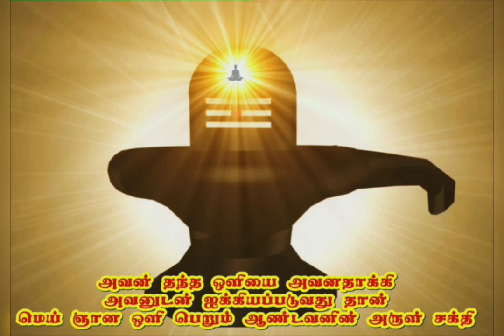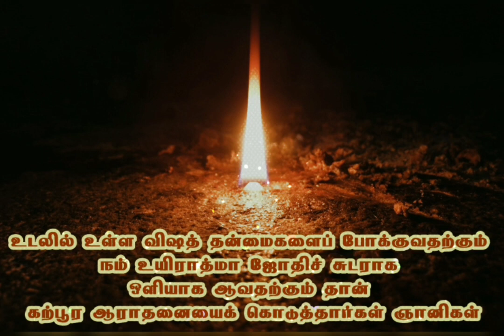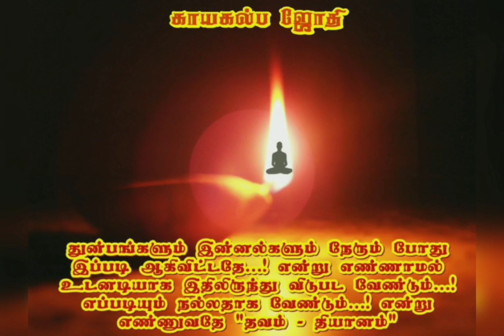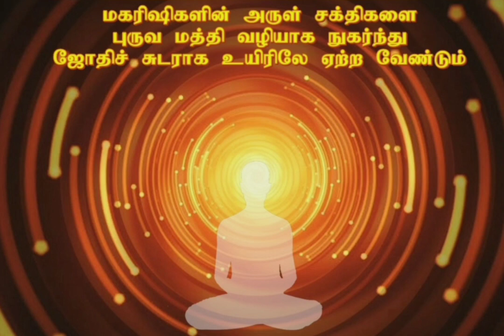உயிரில் ஏற்ற வேண்டிய தீபம்